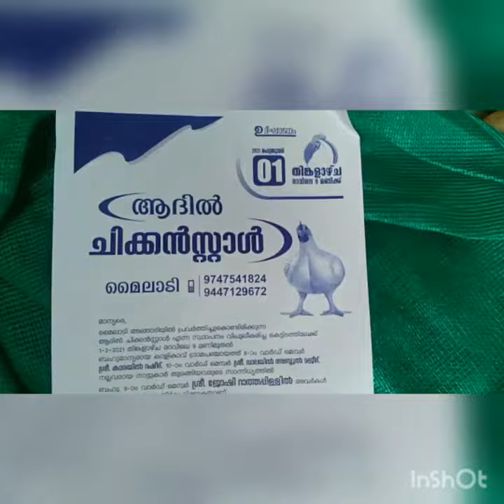CHICKEN STALL ULGADANAM